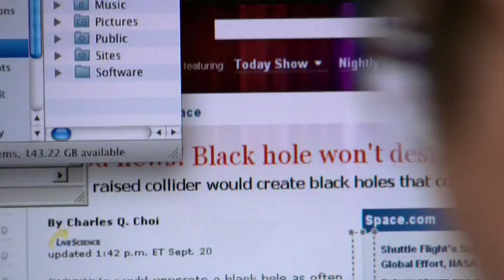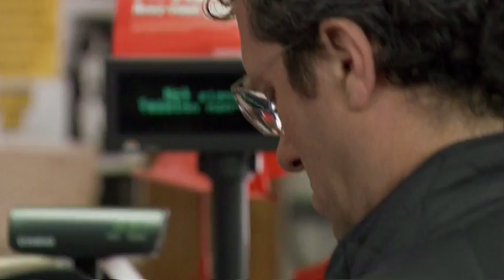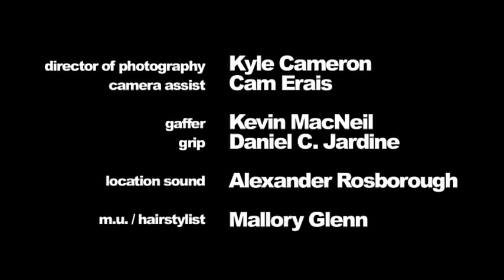There Are Monsters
From the strange little girl in the backyard, to the store clerk who's smile threatens to rip apart her face, to the blood splattered walk-in refrigerator, there's something that's just not right in this small Canadian town. "There Are Monsters" was an official selection of the 2008 London Film Festival.